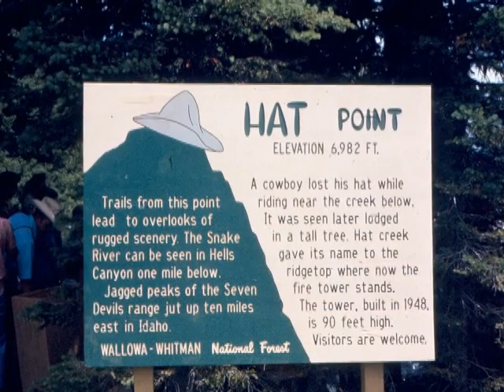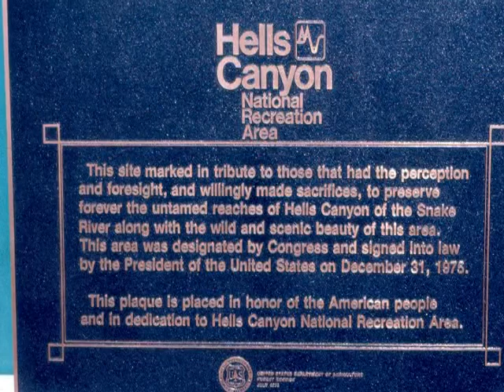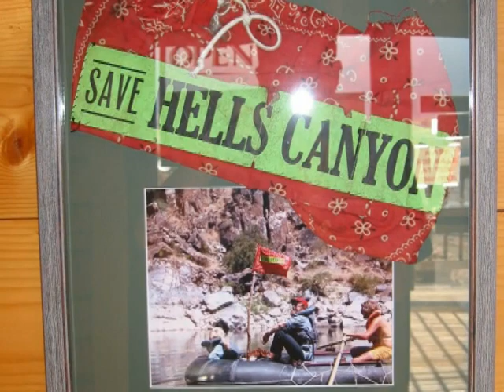Hells Canyon National Recreation Area Dedication Ceremony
On July 31, 1976, a dedication ceremony for the Hells Canyon National Recreation Area (HCNRA) was held at Hat Point along the western rim of Hells Canyon. Larry Williams, former Chair of the Northwest Chapter of the Sierra Club, alongside Brock Evans and Doug Scott, was instrumental in the successful effort to stop the High Mountain Sheep Dam from being built, keeping the Snake River flowing freely through Hells Canyon, and in advocating for the creation of the HCNRA.

The video features music by Pete Seeger, who floated the Snake River with Larry Williams and others in 1972 to advocate for it to continue to run free. The song "Hell's Canyon / Don't Ask What a River Is For" was written on his float trip.

We hope you enjoy this little snapshot of Greater Hells Canyon Council's history. A huge thanks is due to Larry Williams for sharing this with us, and an even bigger thanks is due to Larry, Brock, and Doug for their incredible conservation legacy.